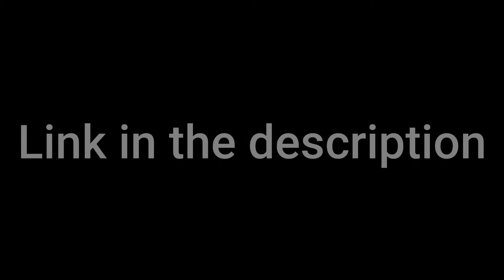Kaiserreich 0.16.1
Here's the update that many of you have been waiting for, the latest version of the Kaiserreich Mod for Hoi4.